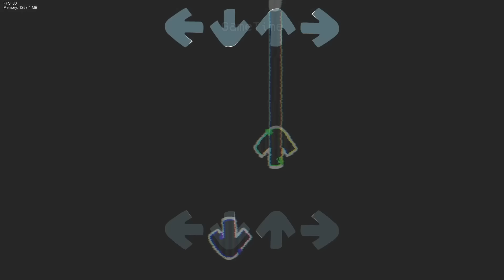FNF Character Test | Gameplay VS My Playground | ALL Cyan Test